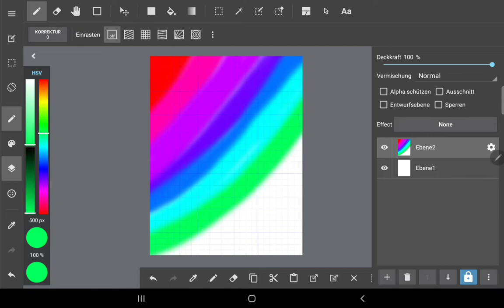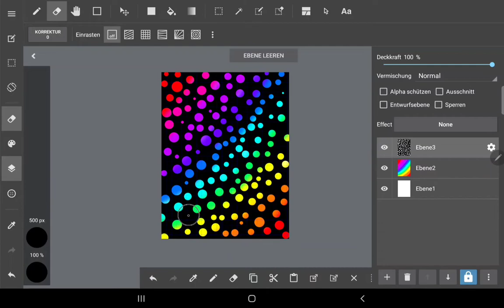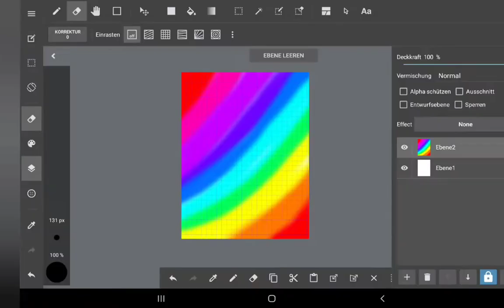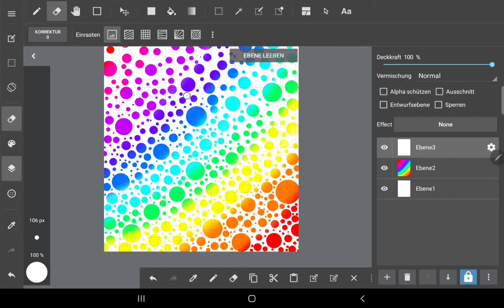Easy digital Art everyone can do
I will show you a very easy digital pic that everyone can make.

Die gefällt meine Arbeit?